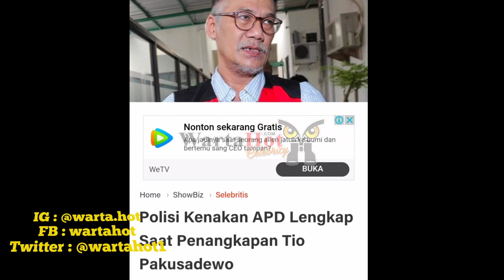BEGINI RAUT WAJAH DAN KONDISI TIO PAKUSADEWO SAAT DIAMANKAN